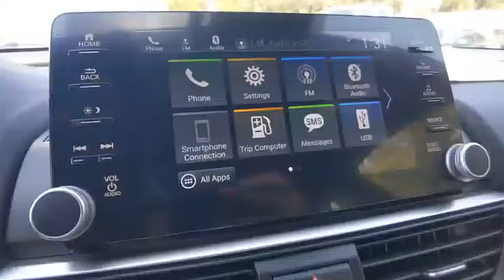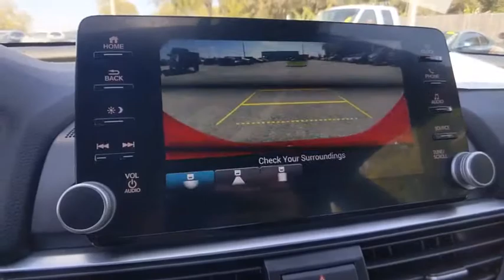2019 Honda Accord Sedan Winter Haven Honda FL ME003515A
2019 Honda Accord Sedan Sport 1.5T

100,000 MILE WARRANTY AVAILABLE!! SPORT PKG!! APPLE CARPLAY AND ANDROID AUTO NAVIGATION!! HONDA SENSING!! ADAPTIVE RADAR CRUISE CONTROL!! EMERGENCY COLLISION AVOIDANCE SYSTEM!! ACTIVE LANE KEEP ASSIST!! 2 KEYS!! PERFECT ONE OWNER CARFAX!! POWER SEAT!!! PUSH BUTTON START!! BLUETOOTH!! BACK UP CAMERA!! JUST SERVICED!! NO PAYMENTS FOR UP TO 90 DAYS!! PRICED TO SELL TODAY!! WE WILL EARN YOUR BUSINESS!!CALL OR EMAIL TODAY TO CONFIRM AVAILABILITY!!HondaTrue Certified Details:* Vehicle History* Roadside Assistance* Powertrain Limited Warranty: 84 Month/100,000 Mile (whichever comes first) from original in-service date* 182 Point Inspection* Vehicles purchased within New Vehicle Limited Warranty period: extends New Vehicle Limited Warranty to 4 years*/48,000 miles*. Roadside Assistance for the duration of the Certified Pre-Owned Limited Warranty. Up to two complimentary oil changes within the first year of ownership. SiriusXM 90-Day Trial* Warranty Deductible: $0* Transferable Warranty* Limited Warranty: 12 Month/12,000 Mile (whichever comes first) after new car warranty expires or from certified purchase date** Contactless Purchase**, ** Free Home Drop-off **, ** Free Test Drive at Home **, ** Private Dealership Appointments **, ** Virtual Appointments ** , ** Custom Online Financing **.Awards:* JD Power Automotive Performance, Execution and Layout (APEAL) Study * ALG Residual Value Awards, Residual Value Awards